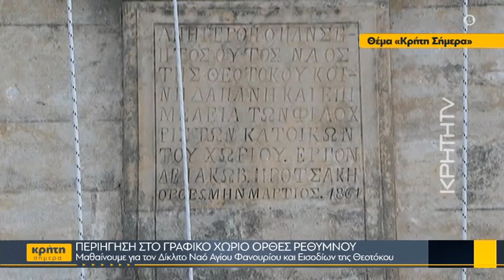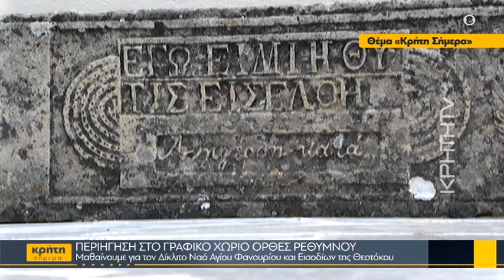Περιήγηση στο γραφικό χωριό «Ορθές» Ρεθύμνου